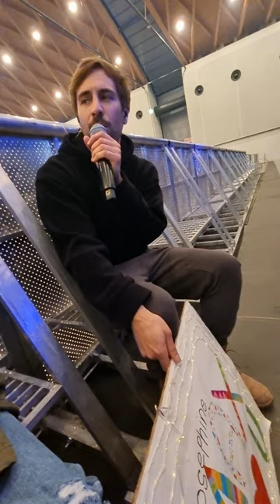Unser letztes max giesinger Konzert. Bei jedem Konzert durftest du zu ihm auf die Bühne.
Bei unserem letzten Konzert hat er dein Lieblingslied nur für dich gesungen. Ich bin so dankbar, das es max und sein wundervolles Team möglich gemacht haben.